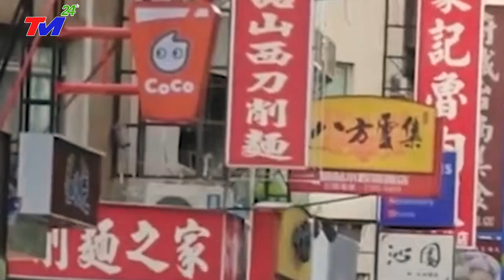⛔LŨ LỤT TRUNG QUỐC: SIÊU LŨ ập tới ~ VỠ ĐẬP KINH HOÀNG TP CẨM CHÂU - GIANG TÂY CHÌM TRONG BIỂN NƯỚC,